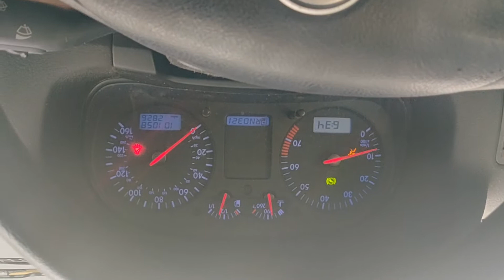Used 2003 Volkswagen Jetta Wagen. Condition: Sexy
The myth, the car, the legend. Fearless racers called it the Wagen Dragen, the Swaggin' Wagen, the Boggin Wogon, and some referred to it as the people's car. From the same empire that brought us the Panzerkampfwagen, ladies, and gentlemen, the 2003 Volkswagen Jetta Wagen (Used, 110k miles) in all of its glory. My girl and I had a lot of fun at the park, we had a nice dinner after that, she is so beautiful, oh yeah ;) the car of course...                                                                                                                        Song: Oh Yeah - Yello                                                                                                                  I do not own any of the music in the video